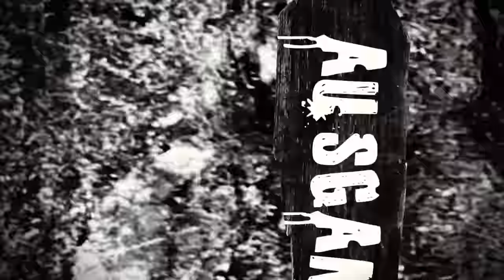Frei.Wild - Schlagzeile groß - Hirn zu klein [Offizielles Video]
"Schlagzeile groß - Hirn zu klein"
aus dem kommenden Album "Feinde deiner Feinde [Gold-Edition] ab 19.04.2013 beim Händler eures Vertrauens!

Frei.Wild hinter Mauern mit kubanischen Gittern
Hört ihr dieses Lachen, spürt ihr unser Zittern
Merkt ihr nicht was geht, ihr dummen Feindbildjäger?
Fehlerfreie Besserwisser, ewige Ankläger
Nazikeule raus und drauf geschlagen
Sofort verurteilen, gar nicht fragen
Für die Quote gegen Absatzschwäche
Scheißt ihr auf die Wahrheit und auf Grundgesetze

Eure Lügen, euer Hassen
Sind der Antrieb weiterzumachen
Wie beschissen muss das sein?
Bloß den Kopf nicht hängen lassen
Irgendwann könnt ihr verstehen
Frei.Wild bleibt die Wahrheit
Und die bleibt unangenehm

Um eurem kläglichen Dasein einen Sinn zu geben
Nennt ihr jeden der sein Land liebt, rechtsextrem
Dabei verschweigt ihr ganz bewusst, wie es wirklich ist
Dazugehörigkeit gehört zum Grundbedürfnis
Verschweigt den Menschen, dass wir Nazis hassen
Keine Extremisten auf Konzerte lassen
Euch geht es nicht um die Wahrheit, nicht die Sache an sich
Nur wisst ihr, dass das Thema gut verkäuflich ist

Und wir können es uns denken, du fühlst dich wieder wohler
Neuer Stoff der ach so bösen Südtiroler
Wieder neue Headlines, die Leser werden es schon fressen
Stimmt das werden sie machen, nur darfst du nicht vergessen
Frei.Wild wird nur größer und viele werden erkennen
Menschen kann man nicht von ihren Gefühlen trennen
Diese sind nicht braun und auch nicht rot
Und gegen jeden Extremismus
Du Vollidiot